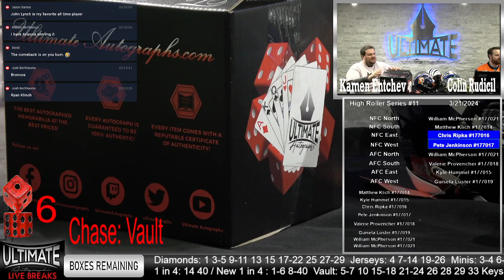Trevor Lawrence Ripped Jaguars Clemson SpeedFlex - 03/21/2024 Live Breaks